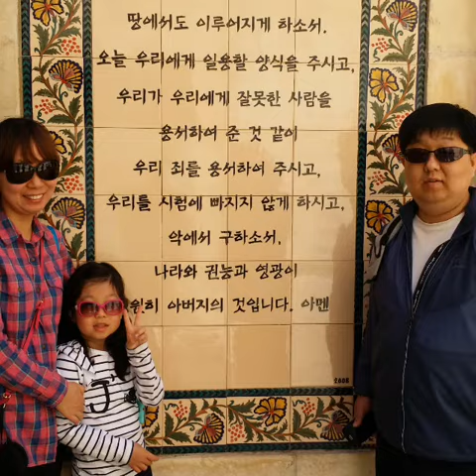2014년 성지순례 내가 천사의 말 한다해도(배경음악- 박요한목사/박명호목사/김회석목사/오종석목사-남성4중창)- 차무경목사 결혼식 축가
2014년 숭의교회 성지순례(이스라엘/요르단/두바이)